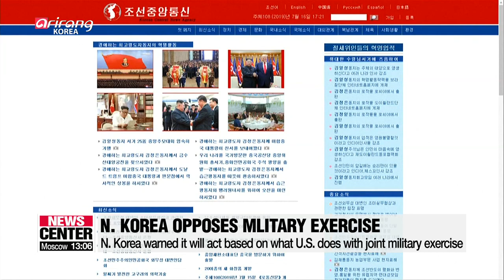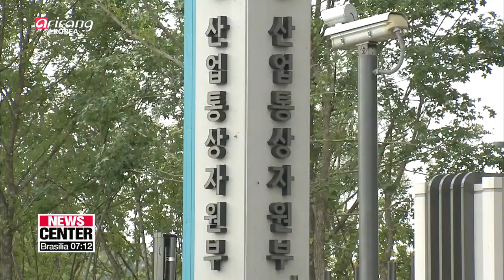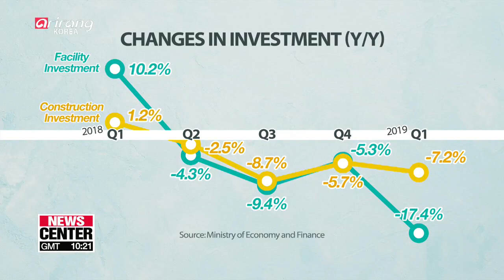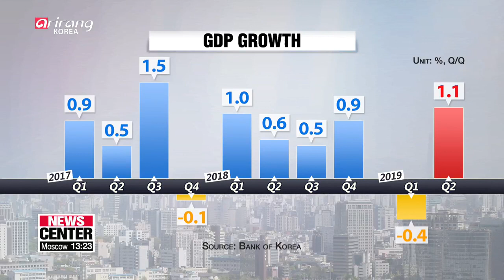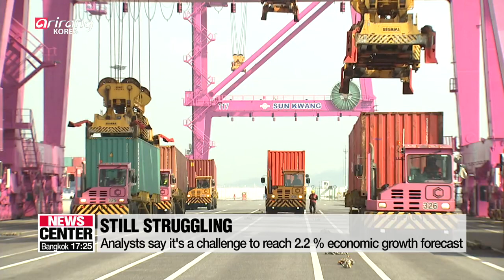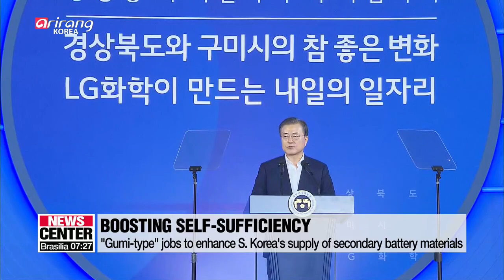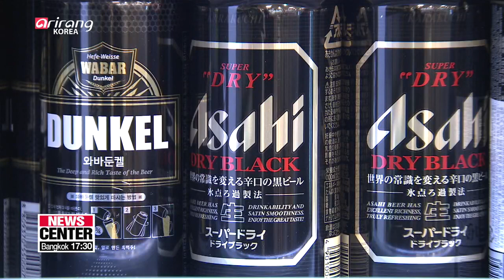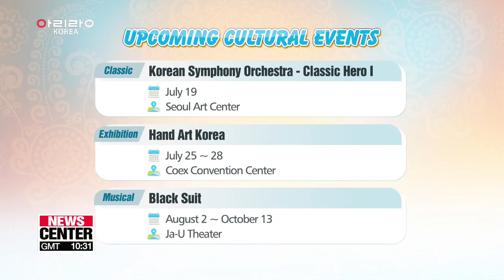[FULL / NEWSCENTER] N. Korea fired two missiles from Wonsan early Thursday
▪ S. Korea National Security Council to discuss N. Korea's projectile launches

▪ U.S., Japan confirm N. Korea's firing of short-range projectiles

▪ N. Korea shuns dialogue opportunities with U.S. and fires missiles

▪ Defense Ministry provides evidence of Russian warplane's airspace intrusion to Russia

▪ S. Korea's deputy trade minister slams Japan's export curbs, calls for dialogue

▪ S. Korean lawmakers speak to foreign press about Japan's export curbs

▪ Only U.S. can pull S. Korea and Japan back from brink over trade: CSIS

▪ Int'l community voices concerns over Japan's export restrictions on S.Korea

▪ S. Korea, U.S. likely to start discussing defense cost-sharing for 2020 soon

▪ Korean gov't announces revised tax law increasing tax credits for corporate investment

▪ S. Korean economy grows 1.1 pct on-quarter in Q2: BOK

▪ New jobs program will help S. Korea overcome Japan measures: Moon

▪ K League All-Stars prepare to take on Juventus on Friday evening

▪ North Korea’s Air Koryo to start direct flights to Macao in August

▪ Korean convenience stores to exclude Japanese beer from discount deals

▪ Hungary's Kristof Milak sets new WR in men's 200m butterfly with time of 1:50.73

▪ 2019 Pyeongchang World Taekwondo Hanmadang kicks off Friday

▪ Last of the monsoon rain expected to fall until Sunday